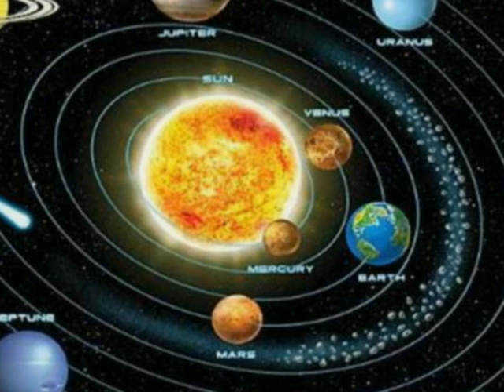"V" नाम वाले बंद कमरे में देखे ॥ इनका स्वभाव, करियर, पैसा, लाइफ पार्टनर, लव लाइफ, वैवाहिक जीवन...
"V" नाम वाले बंद कमरे में देखे ॥
इनका स्वभाव, करियर, पैसा, लाइफ पार्टनर, लव लाइफ, वैवाहिक जीवन...

Dharma Sanmarg

Video published on 20 December, 2022